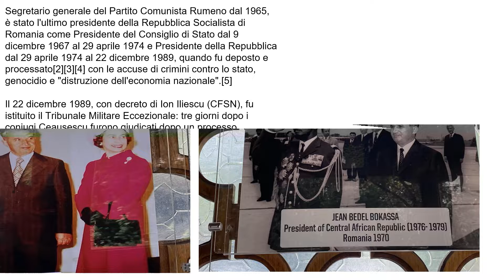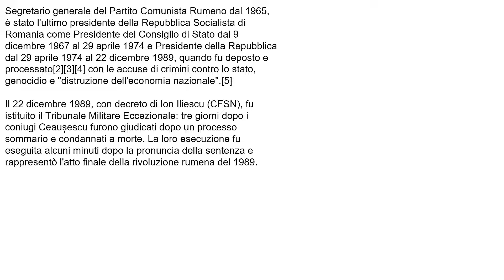radio russi Ceaacescu la storia di un dittatore (1)